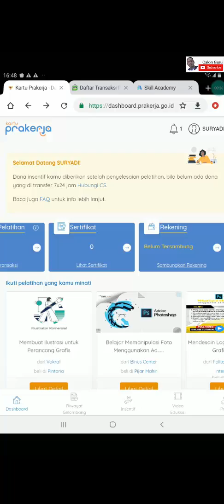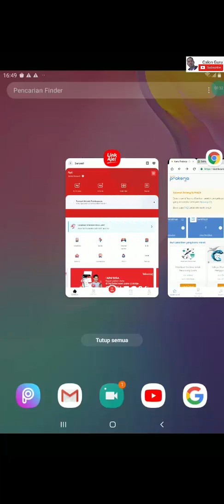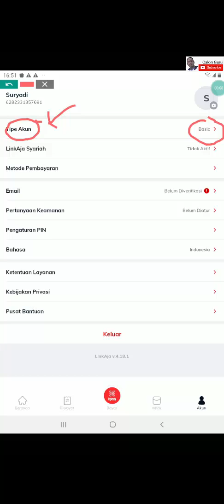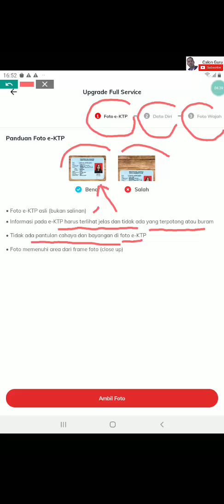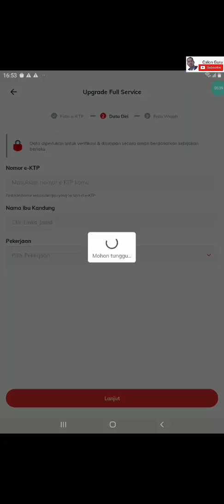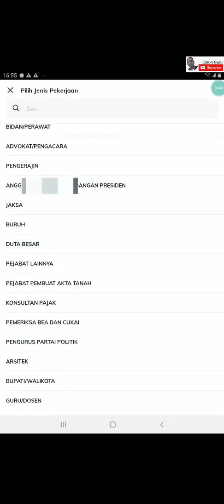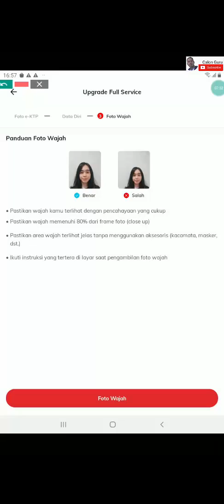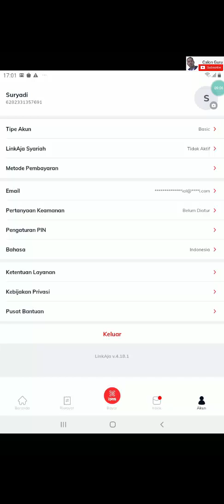Cara Upgrade E Wallet Prakerja Linkaja Full Service dan Tips Upgrade Linkaja Full Service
Setelah kita download aplikasi linkaja dan daftar e wallet prakerja linkaja menggunakan cara membuat e wallet prakerja pada video saya sebelumnya pada video ini saya sajikan cara Upgrade Linkaja Full Service salah satu e wallet dana prakerja supaya bisa menerima pembayaran insentif prakerja. Keberadaan e wallet kartu prakerja sangat penting untuk pembayaran insentif prakerja 2021. Dengan menyimak video ini sobat prakerja akan tahu apakah e wallet prakerja harus upgrade. Linkaja adalah salah satu e wallet terbaik atau e wallet yang bagus untuk prakerja rekomendasi e wallet prakerja dari calon guru. Silakan simak cara daftar e wallet prakerja dan upgrade linkaja full service berikut ini.